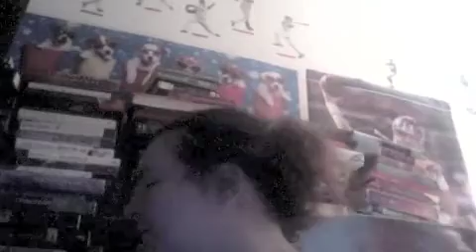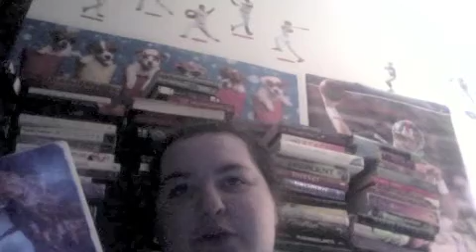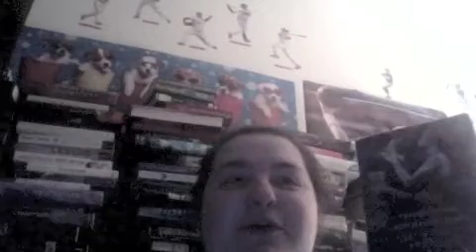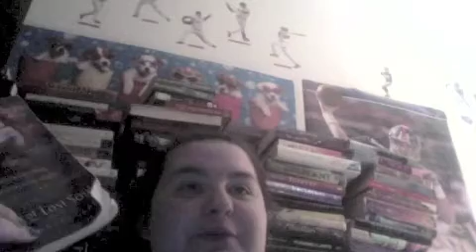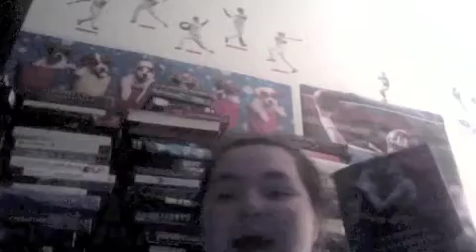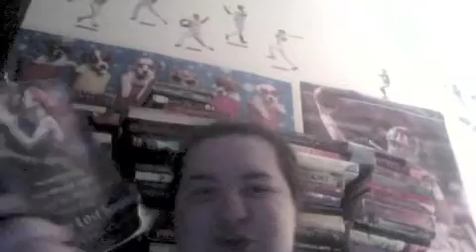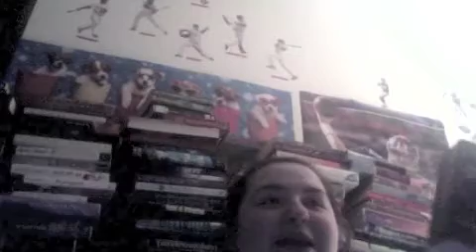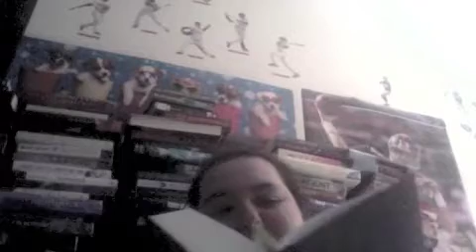Book review City of lost souls by cassandra clare